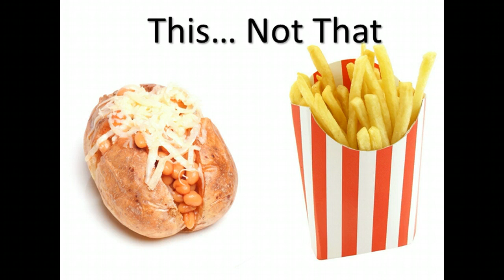Snacks -This not that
Your choice of snack can help with your weight loss goals.